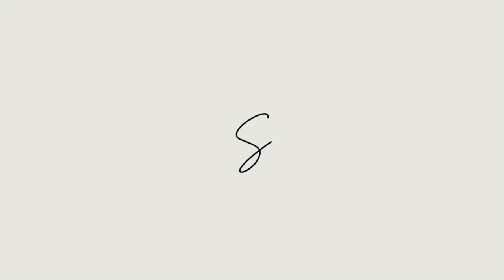VAN BUILD 14: Almost there! Preparing for the kitchen build amongst other tasks!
After gutting and polishing the van interior (Van Build 01 & 02), insulating and installing my sub-floor and vinyl floor (Van Build 03 & 04), installing my Maxxair fan (Van Build 05) and DIYing some custom insulated window covers (Van Build 06). I recently started actually building things! I built my wheel well boxes and bed frame (Van Build 07 & 08), set up my whole solar and electrical system (Van Build 09), starting framing the ceiling (Van Build 10) and building it out with lights (Van Build 11 & 12)! I've been preparing for framing out my kitchen but still have to get some small things done first (Van Build 13). Continue this DIY van building journey with me, I promise it's almost ready to start building out the kitchen!

Now what's next? Ideally I planned to start building out my kitchen framing, but that plan didn't last. Completing a DIY van build as a solo female can be tricky sometimes... this video I focus on going back to old projects and completing those finishing touches and doing some other repairs the van needed!

After living abroad in Barcelona, Spain for a year, moving back home to South Louisiana, getting a new job, quarantining through the pandemic and taking adventures while I can, I decided to purchase a van to build and renovate with the goal of traveling around the US van life style as a solo female traveler. This is completely new to me, I am super excited to see where this journey will take me, and I am definitely learning new things along the way.

Product Links & Video Price Breakdown (in the Google Sheet linked below)

I’m Sarah! I am currently an 8-5 business consultant based out of New Orleans, Louisiana aspiring to be a van living, business owning, travel photographer who will travel around the United States in my self-converted Ford van.

Thanks to Thematic for the music!